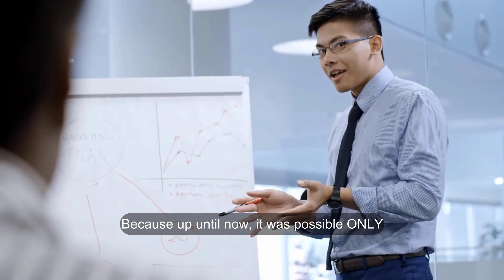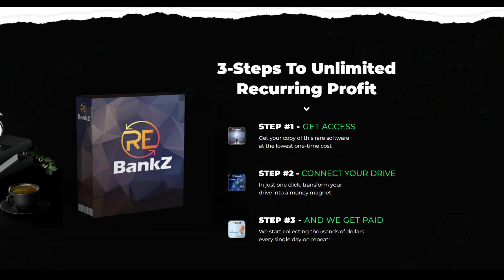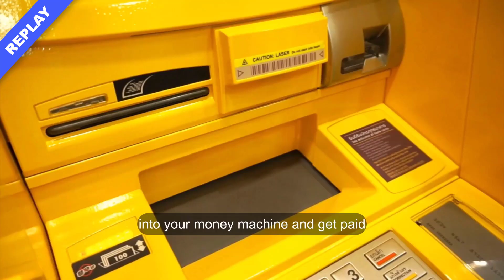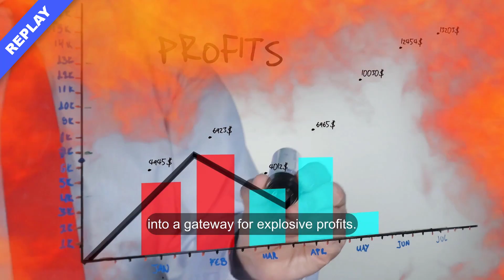World’s First Software Turns Our DropBox, S3 & Google Drive Into A Money Machine | V3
World’s First Software Turns Our DropBox, S3 & Google Drive Into A Money Machine
REVEALED: Breakthrough 1-Click Software Made Me $157.43 Per Hour , Every Hour of 2021
NOW IT'S YOUR TURN... THERE’S NOTHING TO LEARN - SIMPLY PLUG & PROFIT

-Make Digital Asset​From Day #1
-Leverage The Power Of Your Google Drive, S3 & DropBox
-Explosive Profits Every Day With Just One Single Click
-Replace Your Hustle
-Pandemic-Proof Rock-Solid Solution
-Unprecedented Automation & Intelligence In Technology
-Test Drive For The Whole Of January- 30 Days Full Refund Policy
-Limited Period Offer - Lowest One-Time Cost

Making money online from home doesn't get any better.